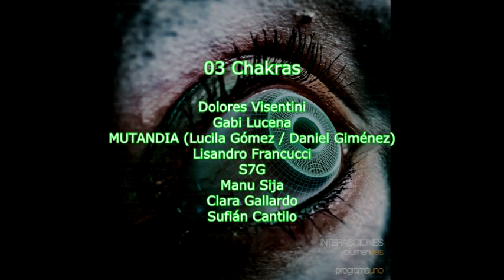03 Chakras (Proyecto Interacciones Vol.3 - Programa 1)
Dolores Visentini: Voz / Teenage Engineering OP-1 / Roland JX-8P / Moog Mother 32

Gabi Lucena: Fender Jazz Bass

MUTANDIA (Lucila Gómez / Daniel Giménez): Bombo legüero portable / Korg microKORG / Triángulo

Lisandro Francucci: Ibanez RG 350 / Roland GR-55

S7G: Elektron Digitakt

Manu Sija: Violín Zeta Jazz Fusión

Clara Gallardo: Sitar (grabado en estudio "de los Navíos" por Chowa)

Sufián Cantilo: Clavia Nord Stage 2

INTERACCIONES VOL.3 (Programa 1) 2019

Artista Visual: Lucas León
Arte y diseño gráfico: Daniel Cabrera (Sobras de Arte)